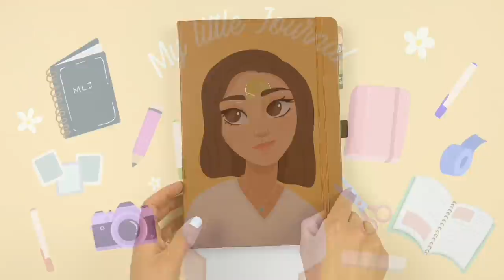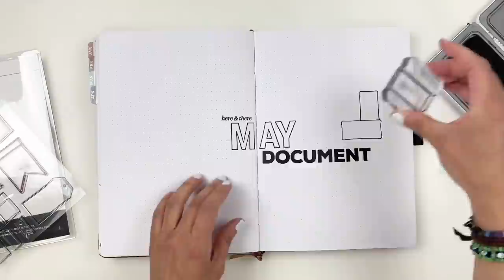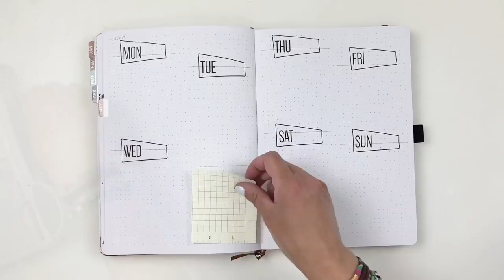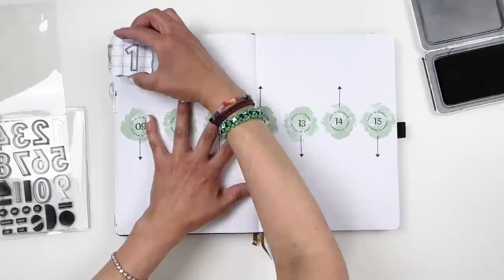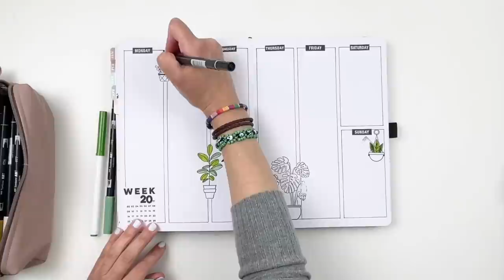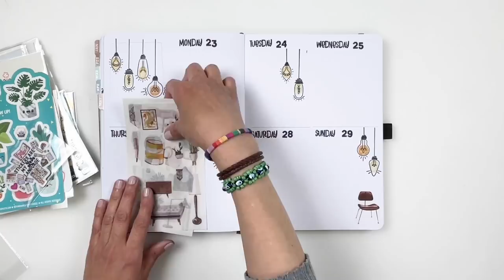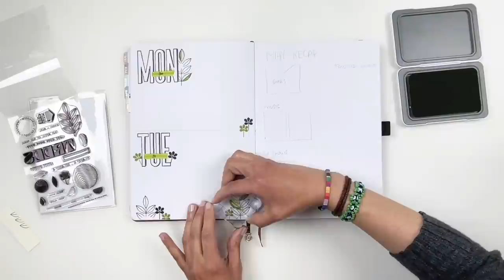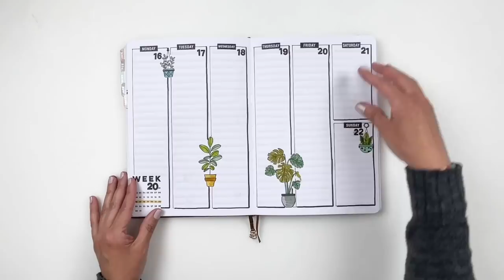May Daily Journal Set Up 2022 | Archer & Olive Journal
Let's set up my Archer & Olive Daily Journal for April.

✦My Favorite Crafty Things (AMAZON Storefront)✦

Supplies
+ InkByJeng Stencil
+ Milloo Etsy Shop (Pencil Case)
+ Crayola Super Tip Markers

+ Tombow Markers
+ Tombow Marker N89, 192
+ Writech Liquid Fineliner Pens

+ Tombow Marker N89
+ Paper Person Ramadan Kit (No Longer Available)

✦ Week 22 ✦
+ Paper Person Shop Day's Of The Week Stamp Set (No Longer Available)

✦ Recap Spread ✦
+ MochiThings Sticky Pad Book

✨ More
+ Stamp Blocks
+ Embilishment Organizer
+ Absorber For Cleaning My Stamps